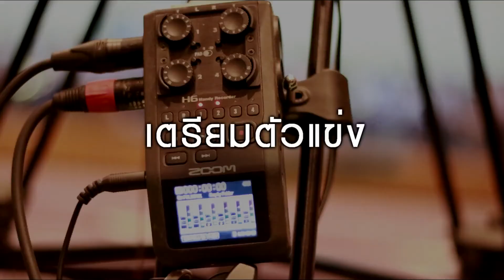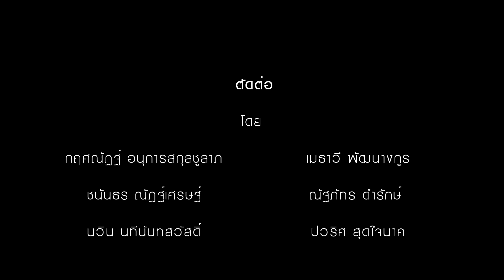Presentation 2019 | KUS Symphonic Band